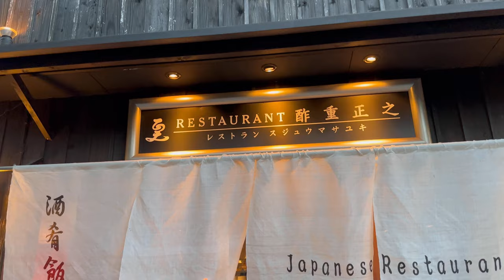200년 전통 레스토랑 스주마사유키, Restaurant Suju-Masayuki at Karuizawa, レストラン 酢重正之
일본 가정식 백반으로 유명한 집에 다녀왔습니다.
스주는 1827년 신슈 고모로에서 된장 창고로 설립되어 서민들의 식문화를 지탱하는 된장과 간장을 식탁에 납품하는 것으로 창업했습니다. 그 후 약 200년의 역사 속에서 사명이 여러 차례 바뀌었고, 2005년 초대 창업주인 '주에몬 마사유키'의 이름을 이어받아 '스주 마사유키'로서 카루이자와에서 시작했답니다. (홈페이지 출처)

맛 좋은 미소된장과 일본 전통 가정식을 맛보며
우리 음식을 생각해 봤습니다.